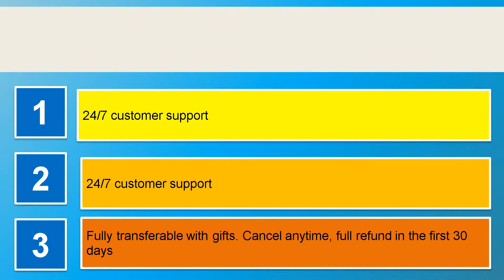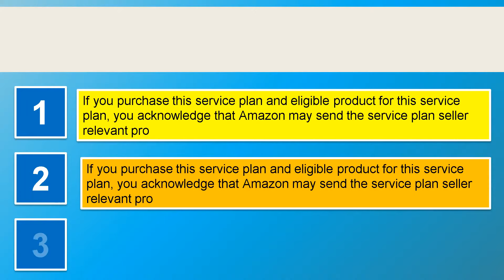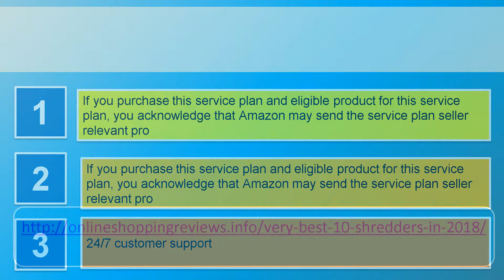Most useful 10 Shredders in 2018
1. AmazonBasics 6 Sheet Cross Cut Credit Shredder
2. AmazonBasics 8 Sheet Cross Cut Credit Shredder
3. AmazonBasics Shredder Sharpening Lubricant Sheets
4. AmazonBasics 12 Sheet High Security Micro Cut Shredder
5. AmazonBasics 8 Sheet Strip Cut Credit Shredder
6. Fellowes 35250 Powershred Performance Extension
7. AmazonBasics 6 Sheet High Security Micro Cut Shredder
8. Fellowes Powershred Medium Shredder Capacity
9. AmazonBasics 15 Sheet Cross Cut Credit Shredder
10. Fellowes Powershred Proof Cross Cut Shredder